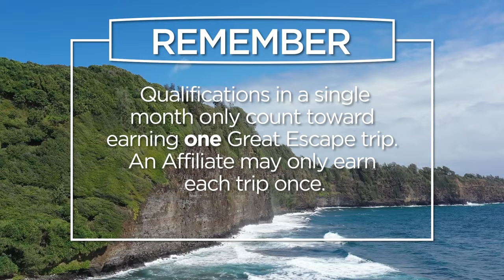6 Ways to Qualify for a Great Escape Trip